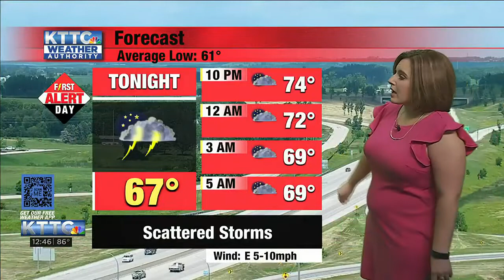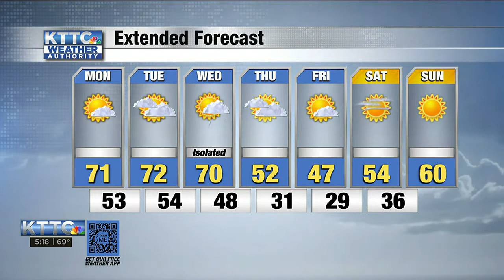Sarah Gannon 8.10.22. and 10.29.22.